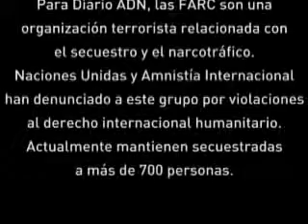Reportaje sobre el conflicto armado colombiano de la cadena española ADN 03